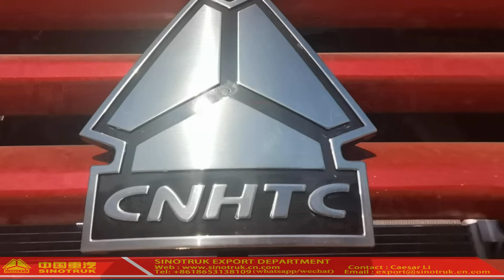HOWO fuel tanker truck,oil tanker truck for sale